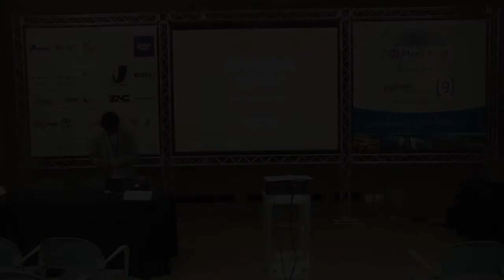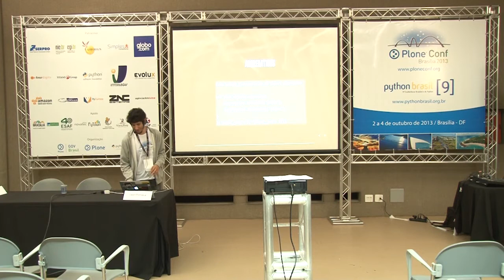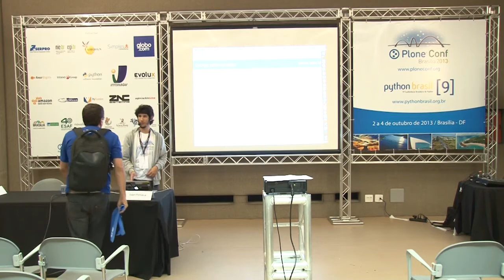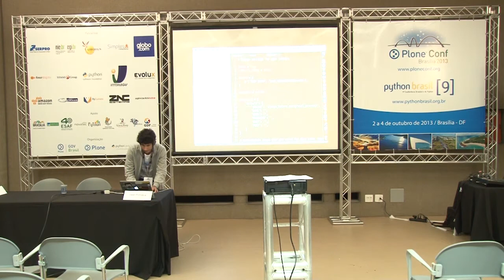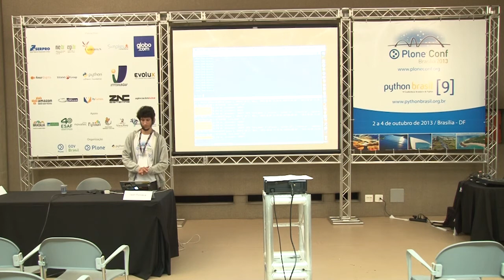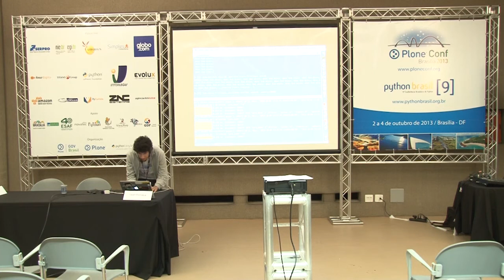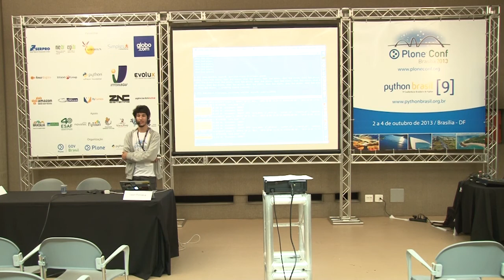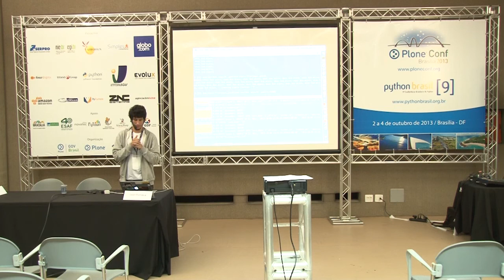Campos dinâmicos sem NoSQL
Talk by Luan Fonseca de Farias at Plone Conference 2013 and PythonBrasil[9] - Brasília / Brasil